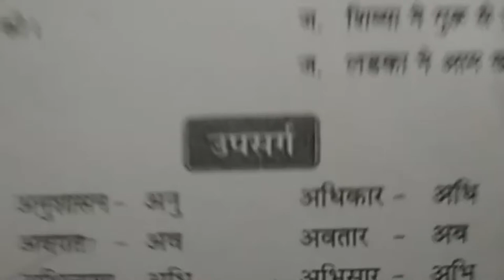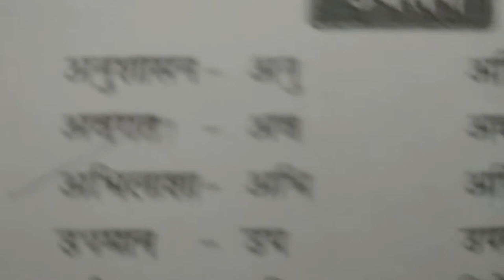10th Class Hindi Grammar Notes on Upsarg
10th Class Hindi Grammar Notes on Upsarg
How to Learn Hindi Grammar‎,
Class 10 Hindi Grammar details,